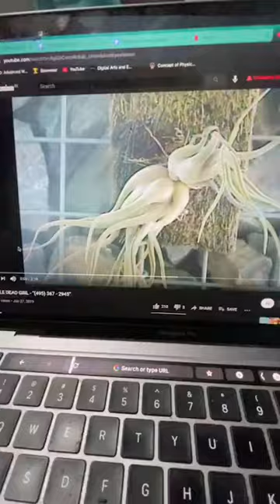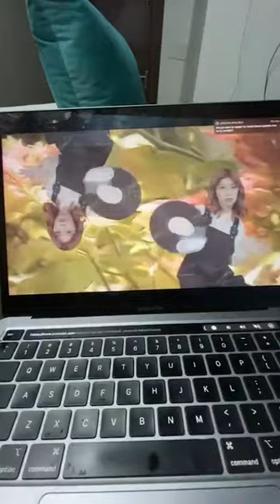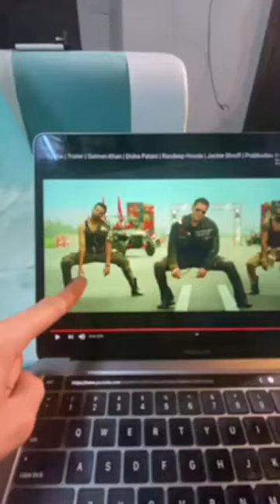Live🔴Carryminati Roast Radhe Tailer on Instagram Today|Salman khan Radhe Movie reaction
Carryminati Live 🔴 Radhe Movie Roast | Salman khan Radhe Movie reaction| Carryminati Live Instagram